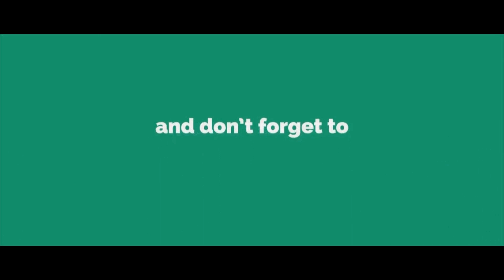Prank ! Ladke Ki Galat Demand ! लड़के के डिमांड से लड़की हुई गुस्सा !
Esskay Manoranjan  Presentation

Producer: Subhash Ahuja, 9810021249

Asstt. Director, Editor & Music: Rajan Pandey

D.O.P & Director: Diljit

Artists: Dharmendar chauhan, Krishna, Saurabh,Aarti, Gitika Singh.

Editor: Masoom Nk